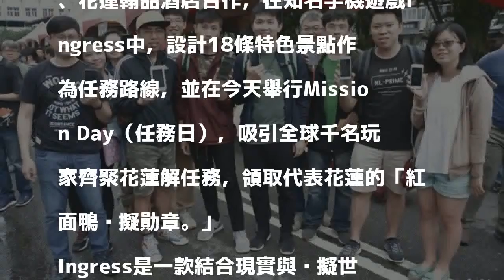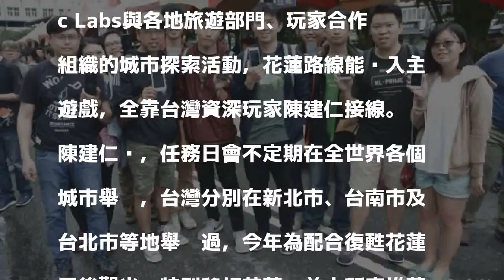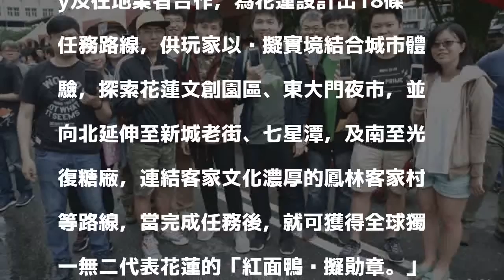震後拚觀光 千名Ingress玩家齊聚挺花蓮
［記者王峻祺／花蓮報導］花蓮震後觀光復甦，風靡全球的寶可夢遊戲製造商Niantic Labs首度與花蓮縣政府、花蓮翰品酒店合作，在知名手機遊戲Ingress中，設計18條特色景點作為任務路線，並在今天舉行Mission Day（任務日），吸引全球千名玩家齊聚花蓮解任務，領取代表花蓮的「紅面鴨虛擬勛章。」

發表評論評論如下。